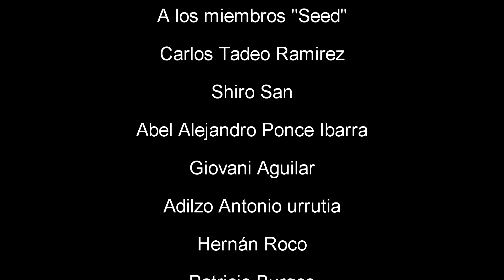Final Fantasy Brave Exvius - Avisos 02 de mayo - FFBE - GL